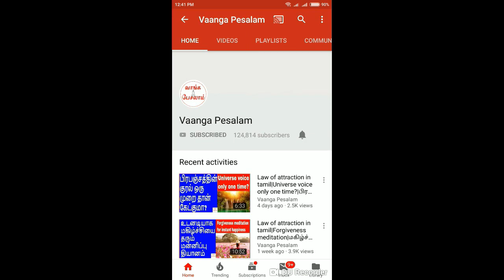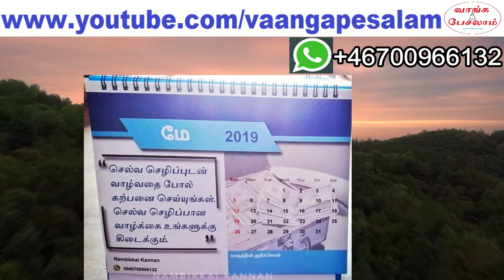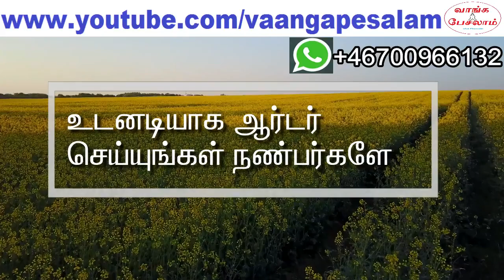See this everyday. Universe will change your life|தினம் இதை பார்த்தால் பிரபஞ்சம் வாழ்க்கையை மாற்றும்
If you don't have credit or debit card, please send an email to (or) send a whatsapp message to (or) 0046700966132 (or) click the below link and send a whatsapp message,

உங்களிடம் கிரேடிட் கார்ட், டெபிட் கார்ட் இருந்தால், இந்த லிங்கை கிளிக் செய்து ஆர்டர் செய்யுமாறு கேட்டுக் கொள்கிறேன்

கீழே உள்ள லிங்கை கிளிக் செய்தால் நேரடியாக என்னுடைய வாட்ஸ் ஆப்பிற்கு தகவல் அனுப்பலாம்.

Law of attraction calendar/பிரபஞ்ச ஈர்ப்பு விதி காலண்டர்